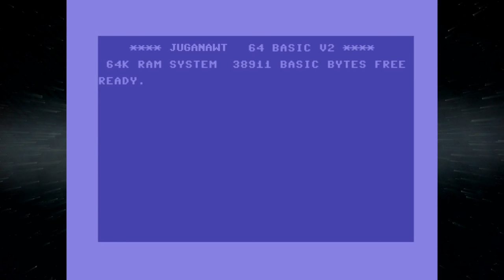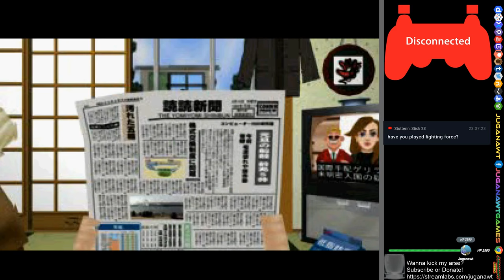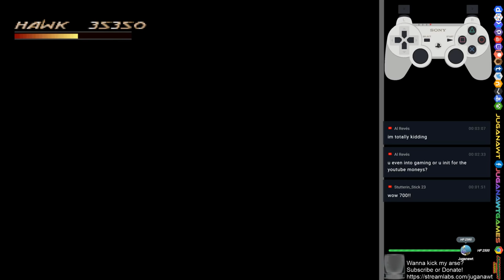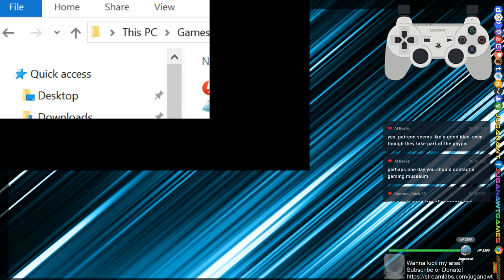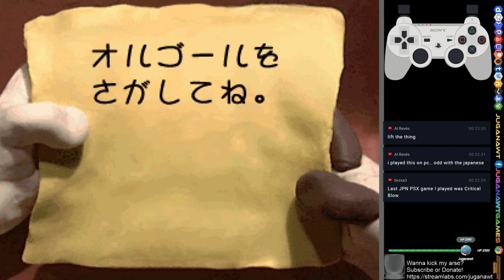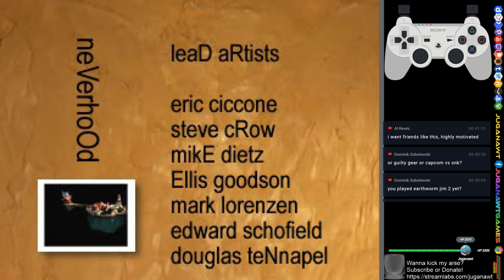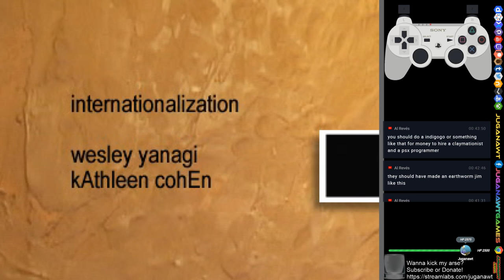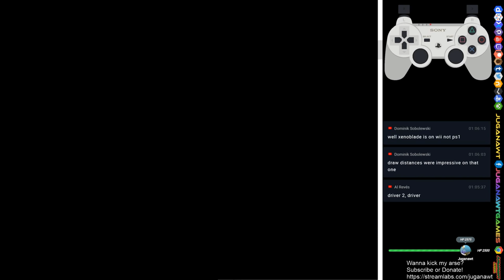Day 14: Father's Day Eve. PS1 Recording Session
Open Day! You reckon YOUR favourite game should be in MY top 100 games list that I'm working on? Let me know the game and I'll play it (If I haven't already)

Incredible Crisis
Fighting Force
Klaymen Gun Hockey
Neverhood Chronicles / Klaymen Klaymen
Skullmonkeys
Courier Crisis
Radikal Bikers